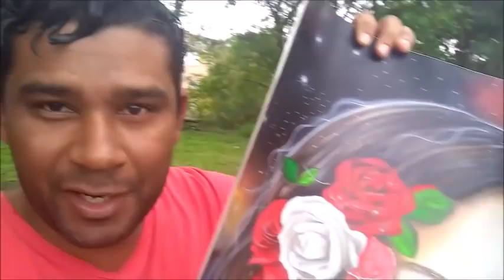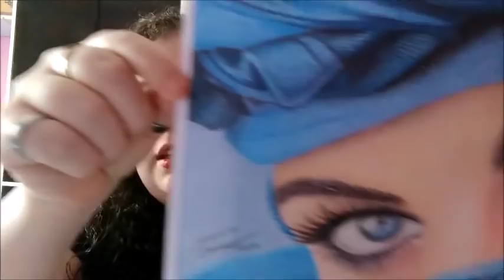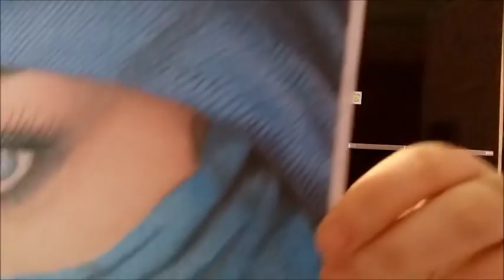melhor curso de desenho realista com lápis de cor comum -curso de desenho realista